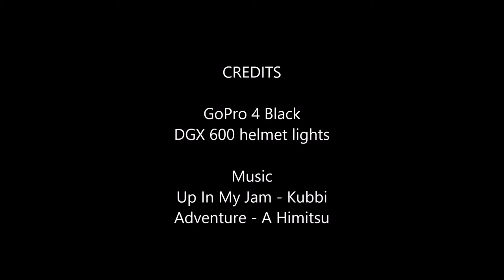Ginnie Springs - Wonder Tunnel and White Room